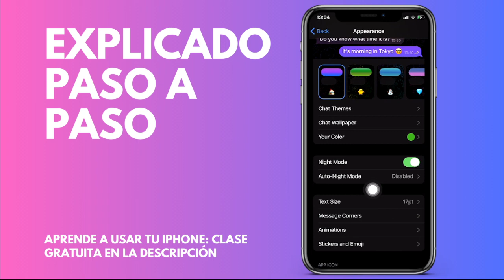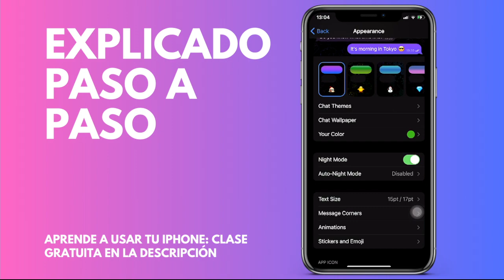Cómo poner el tamaño del texto más pequeño en Telegram (Android & IOS)